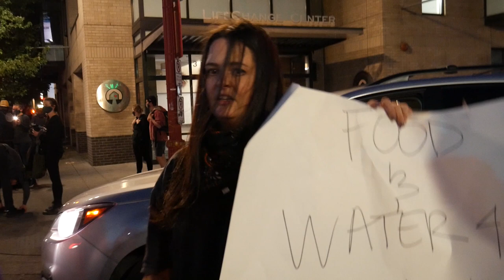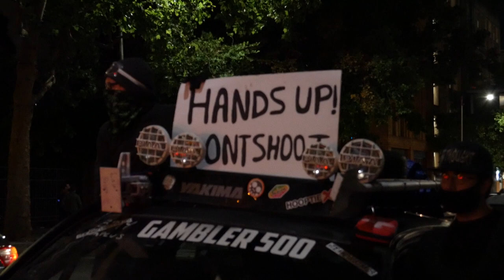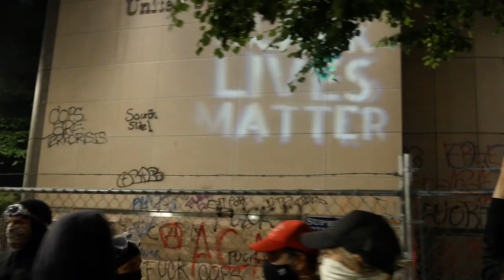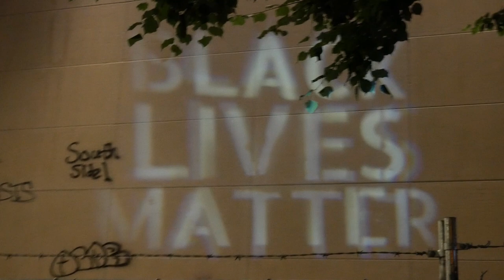Raw Footage: Portland Protest June 3, 2020